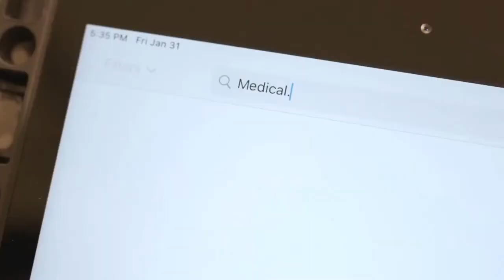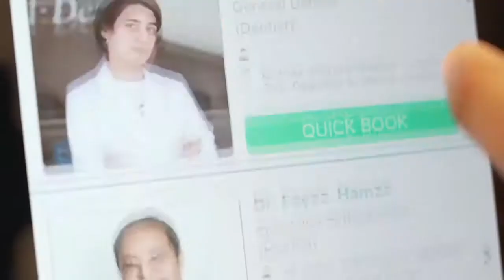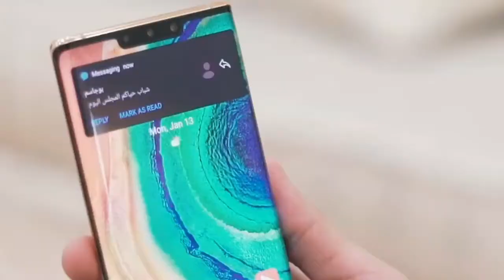فيديو احمد شريف البحريني الكوميدي.